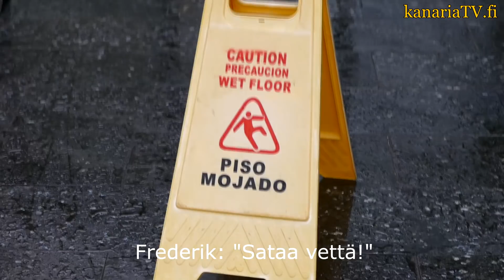DANNY, ERIKA & FREDERIK Kanarialla - miten auto pakataan? - kanariaTV.fi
Danny, Erika ja Frederik Gran Canarialla - miten auto pakataan? - kanariaTV.fi
Jos joskus hermoilet ja/tai naurat auton pakkaamista matkatavaroilla, niin tässä Dannyn, Erika Vikmanin ja Frederikin taidonnäyte autonpakkaamisesta (Gran Canaria).

- leikkauskäsikirjoitus: Marjo Ristolainen
- kuvaus: Pete Peltola
- editointi: Marjo Ristolainen
- musiikki: Jimmy Fontanez "Llena de Plena"
- tuotanto: kanariaTV.fi